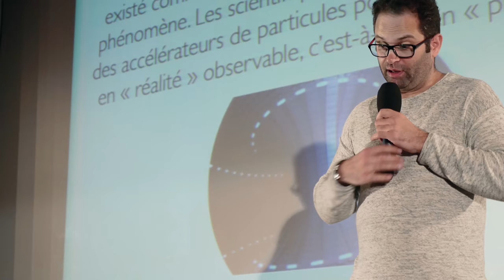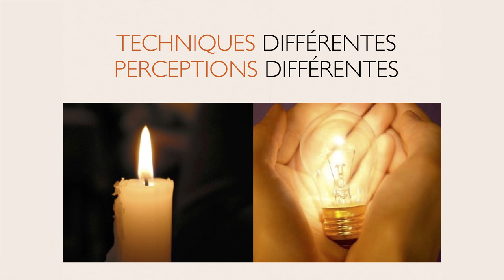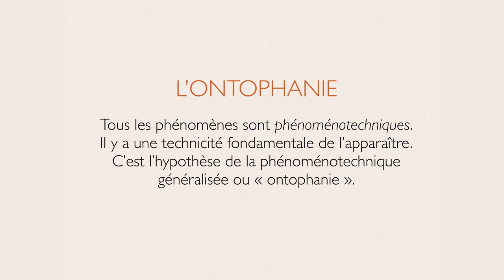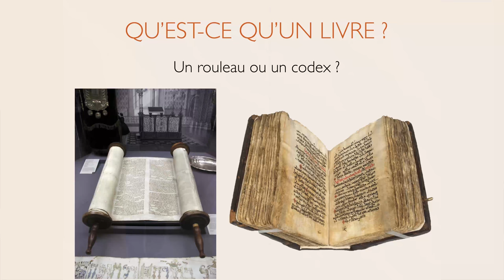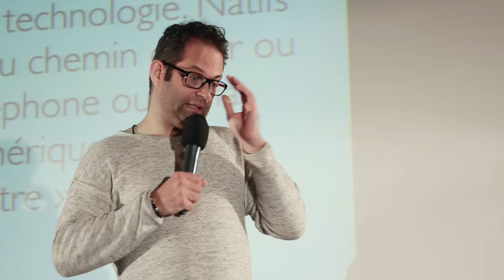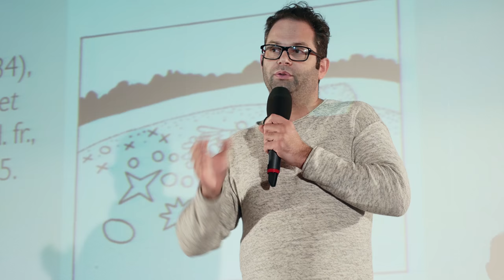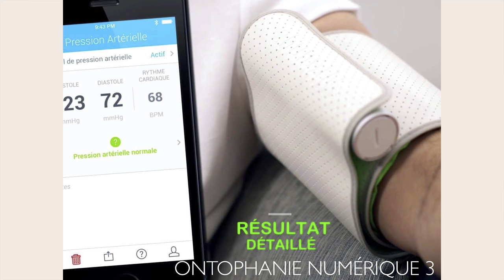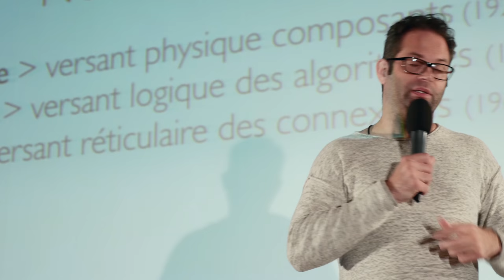Etre et Naître à l'Ere numérique - Stéphane Vial - TECHNIQUE ET PERCEPTION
Dans le cadre des rencontres Pocket Films "Education à l'image et les pratiques numériques des jeunes", la MDA34 à sollicité Stéphane Vial - Docteur en philosophie Maître de conférences H. D. R. en design et cultures numériques. Directeur de l’équipe de recherche PROJEKT (EA 7447)
Cette séquence  nous fait réfléchir sur la TECHNIQUE ET PERCEPTION